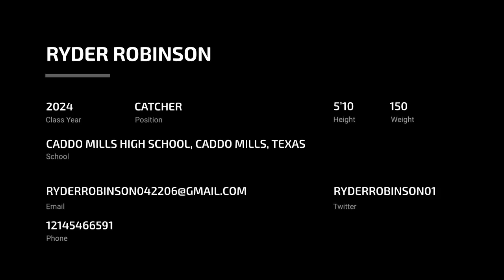Ryder Robinson (2024 CATCHER)